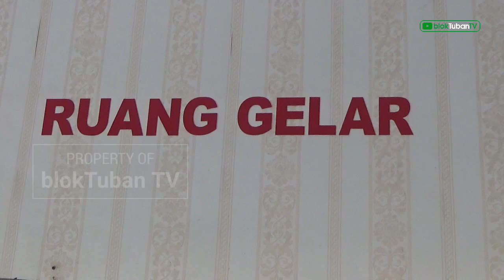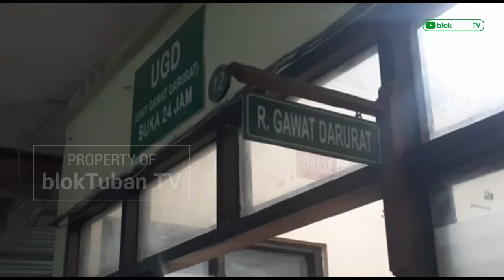Datangi Polres Tuban, PC Pagar Nusa Pertanyakan Proses Penyelidikan Kasus Peng3r0y0kan Anggotanya